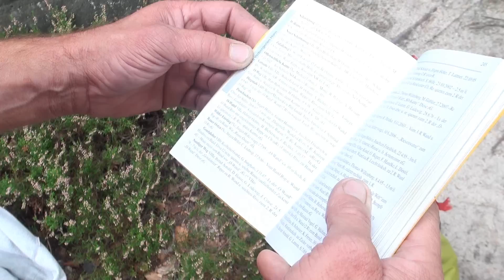Storys, Stürze, steile Wege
BAD SCHANDAU - Hier wagt sich ein Oberbayer nach 25 Jahren Training in den Alpen endlich einmal ins Elbsandsteingebirge zum Klettern.